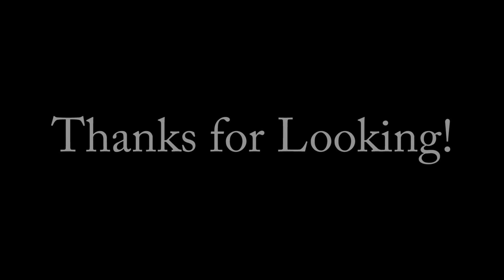TornadoPalooza!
Multiple variations of the Panavia Tornado in multiple liveries in the
FGUK Saturday Evening Fun Fly.